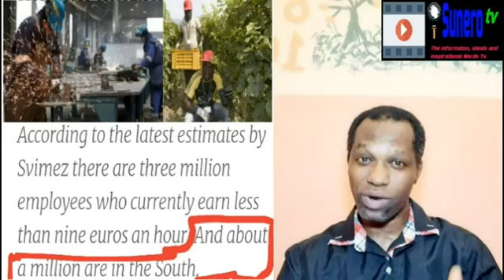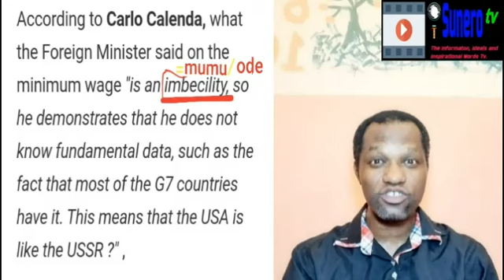The Vote For Minimum Wage Of 9 Euros Per Hour For Workers Has Been Postponed